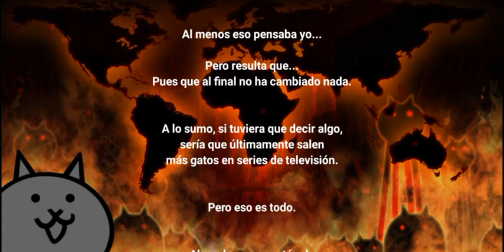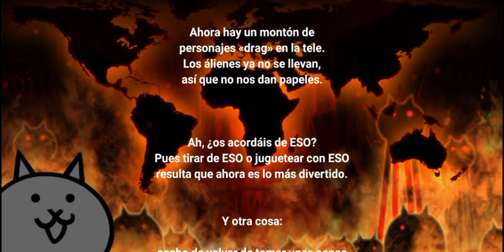La Luna!!! (Haciendo lo imposible) The Battle Cats | Mis Subs juegan por mi #7